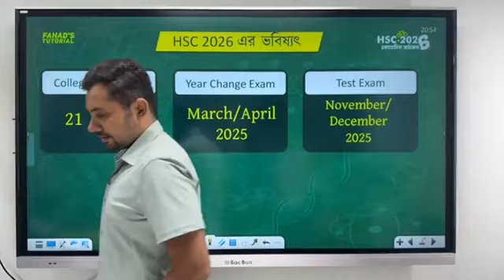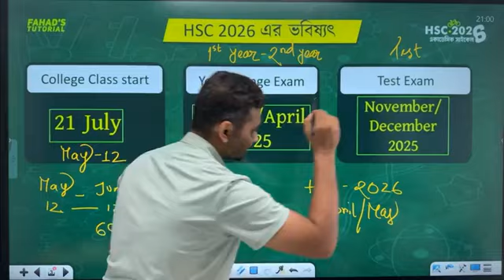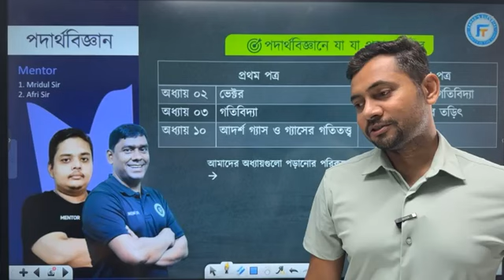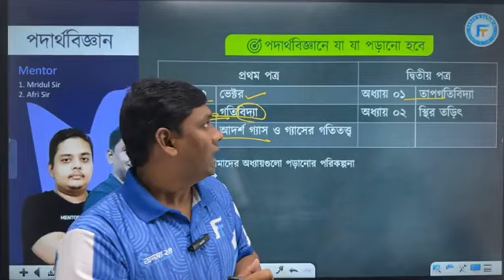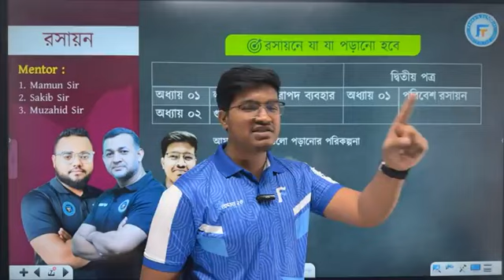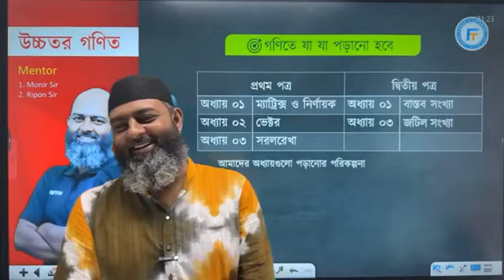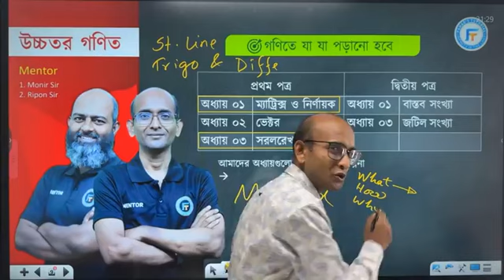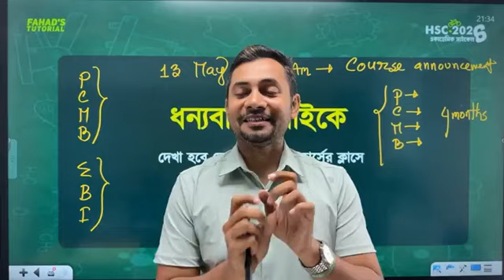SSC 2024 Result Celebration & HSC 2026 Cycle 01 Launching Live | Fahad's Tutorial